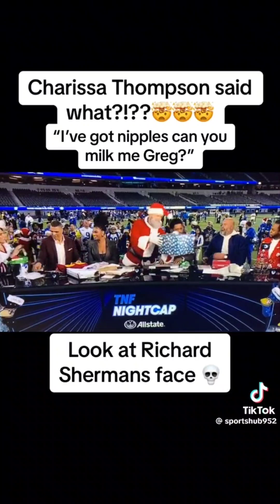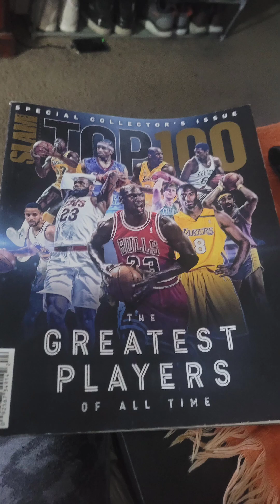MerryChristmas2023 🎄💛🎅🏿🙏🏿💯🙌🏿✨️❤️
Be kind. Always. You never know what people are going through.